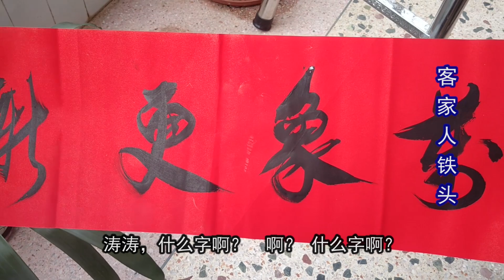大年三十，帖对联包利是，年夜饭做一锅猪肚煲鸡，出锅看到都想吃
今年大年三十，除夕夜了，先祝大家新春快乐，家庭幸福！大家年夜饭吃什么呀？家里对联帖好了没？孩子们的压岁大家包多少呀？